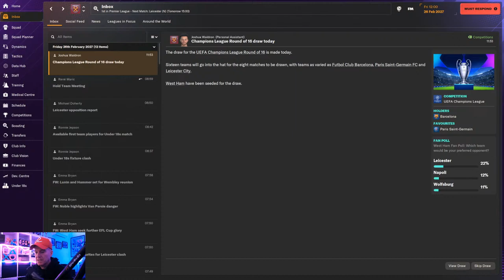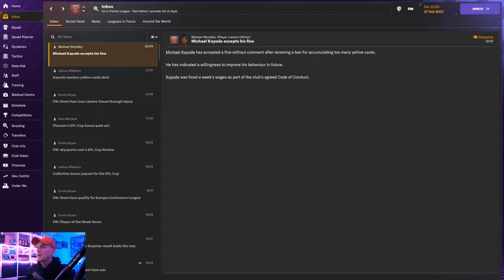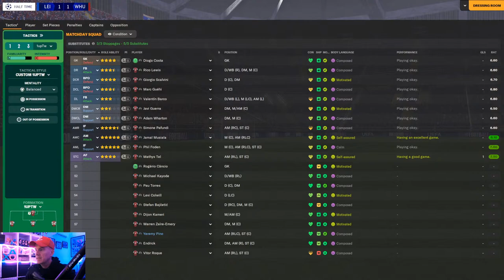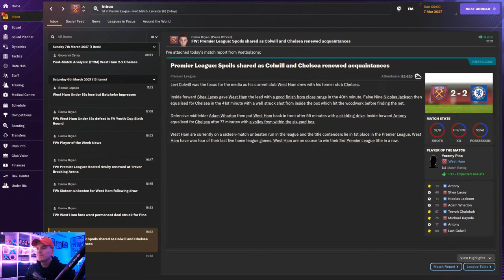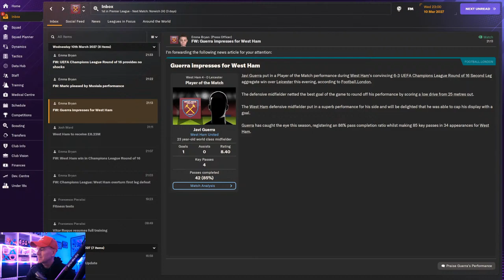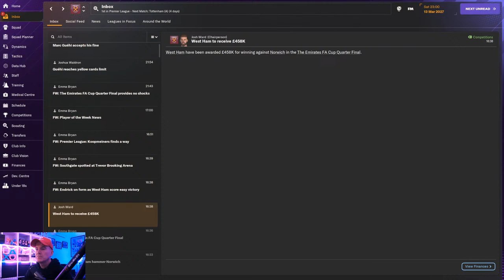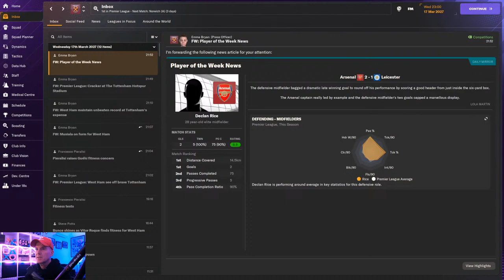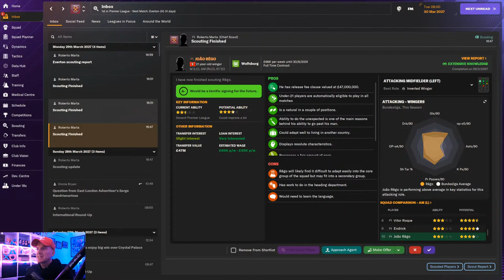West Ham in the Carabao Cup Final | LIVE STREAM FM24